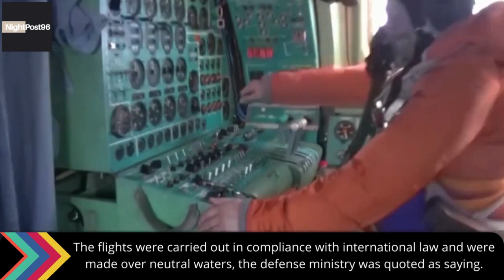2 strategic missile carriers are launched by Russia over the Sea of Japan|Ukraine war video footage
Russia’s defense ministry said on Tuesday (March 21) that two of its Tu-95MS strategic missile carriers made a routine flight over the Sea of Japan.
SU-30CM and SU-35C jet fighters escorted the bombers during a seven hour sortie.
The flights were carried out in compliance with international law and were made over neutral waters, the defense ministry was quoted as saying.
The flights came two days after U.S. Indo-Pacific Command and the Japan self-Defense Forces conducted a bilateral bomber integration exercise over the Sea of Japan and coincide with the visits of Japanese Prime minister Fumio Khisida to Kyiv and Chinese leader Xin Jinping to Moscow.